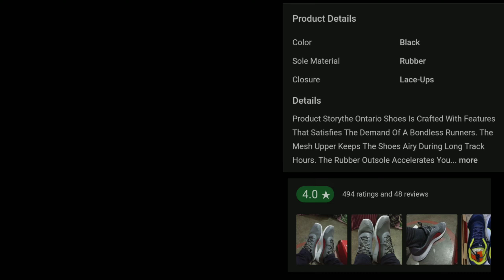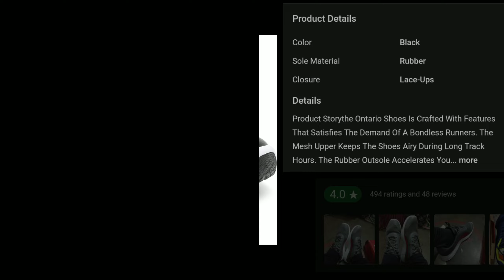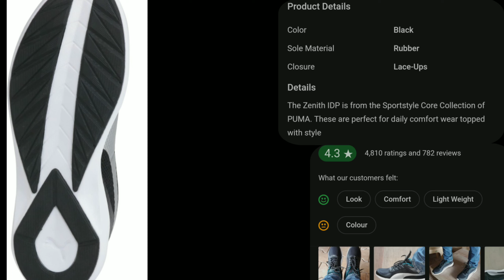Top 5 best puma running shoes under 1500 || Flipkart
hey viewers
      in this video we have top 5 best puma running shoes under 1500
best puma running shoes
best puma running shoes under 1500
puma shoes 2020
best puma shoes under 1500
puma dwane idp running shoes
puma zenith idp
puma ontario idp running shoes
puma idp running shoes
puma pacer evo 2.0
best shoes for men
best shoes for men under 1500

                ~thanks you viewers

Instagram link (fashion outlets)

Facebook page link (fashion outlets)

Instagram I'd link (Vella Bhai)

Facebook page link (Vella bhai)